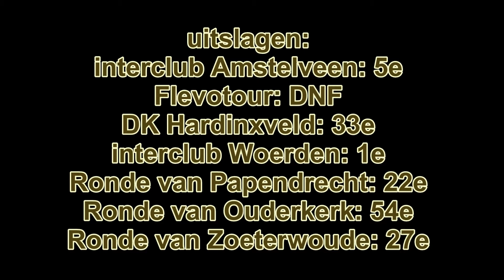Mijn Wielrenseizoen #2 | Mei - Juni | Nieuwelingen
Een hele hoop keren is er niet gefilmd waarvoor excuses! In deze video komen wel de volgende wedstrijden voor:
interclub de Amstel
Ronde van Ouderkerk aan den Amstel
interclub Woerden
ronde van Papendrecht (met dank aan RTV Papendrecht)

Hoi!
Welkom op mijn kanaal!
Op dit kanaal zie je video's over wielrennen!
Soms zie je real life video's en soms video's over het spel PCM!
Mijn doel op YouTube is om een mooie toekomst op te bouwen en kennis over anderen op te doen!
Vrienden maken vind ik erg leuk om te doen op YouTube!
Verder hoop ik dat je geniet van deze video en wellicht van veel meer video's op mijn kanaal!
Vragen? Zet het in de comments!

Latersss